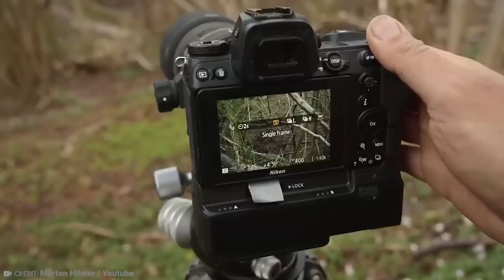15 Times Wild Animals Surprised Photographers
The art of photography is now almost 200 years old, and from pretty much the beginning people have wanted to take photographs of animals. The first animal photo is believed to have been of a cow back in 1842, but since 1906 National Geographic has been publishing photographs of the natural world in its wild state. Most animal photographers will tell you the secret is to be patient and wait for just the right moment to get a picture of the animal you are looking for. But sometimes wild animals can turn things around and give the photographer an incredible surprise. From an over friendly lion to the cheetah who wants to learn all about cameras, here’s 15 Times Wild Animals Surprised Photographers!